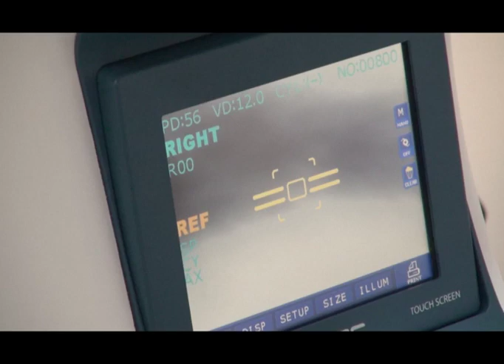Медикер (Рика ТВ) 10 қаңтар 2019 жыл